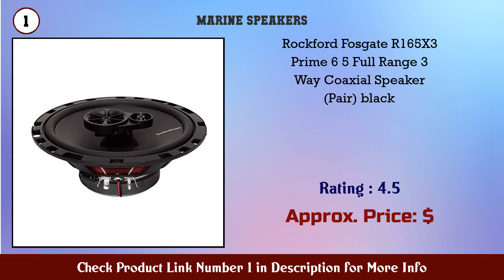Top 10 Marine Speakers to buy in USA 2021 | Price & Review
Best Marine Speakers to buy in U.S.A

Find the links below to buy these products:

1. Rockford Fosgate R165X3 Prime 6 5 Full Range 3 Way...

2. BOSS Audio Systems ATV30BRGB ATV UTV Weatherproof...

3. Skar Audio SK65M 6 5 2 Way Marine Full Range 320 W...

4. Kenwood KFC 1653MRW 6 5 2 Way Marine Speakers Pair...

5. 3 Way Weatherproof Outdoor Speaker Set 3 5 Inch 20...

6. Kenwood KFC 6966S Speaker 3 Way Automotive Speaker

7. 4 Inches Heavy Duty Waterproof Boat Marine Box Out...

8. 6 5 Inch Dual Marine Speakers 2 Way Waterproof and...

9. 6 5 Inch Dual Marine Speakers 2 Way Waterproof and...

10. Sony XSMP1611 6 5 Inch Dual Cone Marine Speakers (...

11. Pyle Marine Waterproof Speakers 6 5 Low Profile...

12. 2 Way Waterproof Off Road Speakers 4 800W Active P...

13. BOSS Audio Systems MCKGB450B 6 Weatherproof Marine...

14. (4) Rockville RWB80B 8 Black 2 Way 300 Watt Marine...

15. 6x9 Inch Dual Marine Speakers 2 Way Waterproof and...

Content of this Video:
10 best products to buy Marine Speakers U.S.A

Top rated Marine Speakers in U.S.A